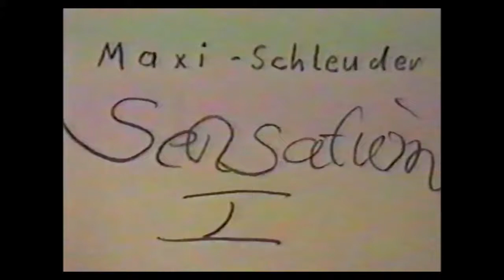Wartburg und Zastava auf Schnee, retro east german cars, DDR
Die Qualität des Videos ist mies, fast 30 Jahre altes VHS-Material, mehrfach kopiert, was will man erwarten...
Ein schöner Wintertag im Februar oder März 1993. Mein Kumpel und ich fahren ein bisschen schleudern. Mit richtigen Autos, nicht so ein Elektronikmüll wie heute...
Aus heutiger Sicht hätte ich den Warburg behalten sollen. Habe zwar wieder einen 1983er Wartburg, an den Charme des alten Tourist kommt er aber nicht ran.